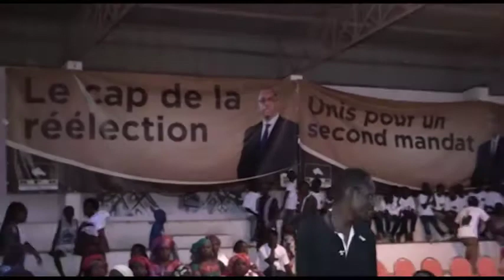MEETING MINISTRE RAMATOULAYE GUEYE DIOP A THIES